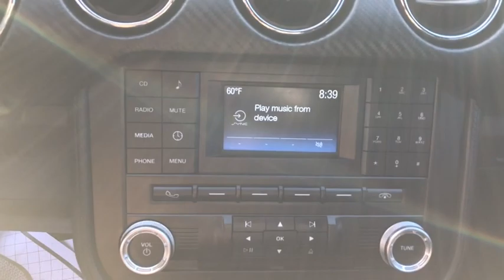2015 Ford Mustang Jacksonville, Orange Park, Gainesville, St. Augustine, Kingsland, FL F5329016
Competition Orange Used 2015 Ford Mustang available in Jacksonville, Florida at Duval Ford. Servicing the Orange Park, Gainesville, St. Augustine, Kingsland, FL area.

Duval Ford
1616 Cassat Ave

Sporty fun and very affordable 2015 Ford Mustang Competition Orange V6 RWD 6-Speed Manual 3.7L V6 with power options including rear view camera and SYNC.  Just traded and serviced. brbrThis unit has our Real Deal No Bills for the Basics Warranty which an additional 3 Month Protection Plan that includes 3 month of tire replacement / repair 3 month battery replacement 3 month of brake replacement / repair and 3 month of light bulb replacement. Our 90 Day/3000 mile preowned car protection also includes A/C and we also offer a 5 Days / 300 mile Return Policy. Buy Preowned with Confidence at Duval Ford. Prices are plus tax tag title $198 Electronic Filing Fee and dealer pre-delivery service fee in the amount of $899 which charge represents cost and profit to the dealer for items such as cleaning inspecting and adjusting new and used vehicles and preparing documents related to the sale Call us today at or visit us on the web * What do a Mustang coupe and an F-150 truck have in common? Theyre reinvented for 2015 and they each have their loyalists. Ford allegiances aside the Mustang attracts with its newly refined ride and amenities retro-modern looks and the sheer appeal of owning a performance-car icon with a sub-$25000 starting price. Source: KBB.combr * Wide range of engine options; new rear suspension provides better handling and ride dynamics; more refined interior. Source: Edmundsbr * Redesigned for 2015 is American classic introducing the 2015 Ford Mustang. The body has be designed to deliver a new driving experience including a new fully independent rear suspension improved pitch control during hard acceleration and hard braking and less body roll to improve the overall feel and ride. 3 engine are available to choose from including a 3.7L V6 delivering 300hp and 280 lb-ft. of torque a 2.3L EcoBoost engine delivering with 310hp and 320 lb-ft. of torque and the powerful 5.0L V8 with 435hp and 400 lb-ft. of torque. All engines come with either a 6-speed manual transmission or 6-speed SelectShift Automatic with Paddle Shifters. Available selectable driving modes further enhance the performance with 4 different options including normal snow/wet sport and track. Inside the front seats now feature memory recline capability with available heated and cooled six-way power. The advanced and standard selectable effort electric power-assisted steering system allows you to choose 3 modes of feedback. SYNC with MyFord Touch allows for hands free operation of the infotainment system and allows you to make calls and control audio functions. The available 390-watt Shaker Pro Audio System with HD Radio Technology includes an AM/FM stereo single-CD/MP3 player and 12 speakers including an eight-inch subwoofer which has been smartly-mounted in the trunk. The available voice-activated Navigation System powered by SiriusXM Traffic and Travel Link combines GPS technology with 3-D mapping and provides voice-guided turn-by-turn directions. Track Apps features Electronic Line-Lock and launch control and provides performance metrics instantly on the 4.2-inch message center screen in the instrument cluster. Source: The Manufacturer Summary